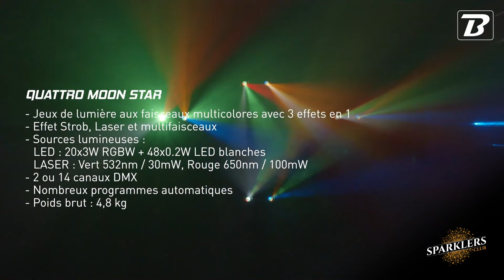MACHINE EFFET LED - QUATTRO MOON STAR - BOOMTONE DJ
Sublimez vos soirées grâce ce jeu de lumières BoomToneDJ Quattro Moon Star comprenant 3 effets ultra-puissants qui font toute la différence !